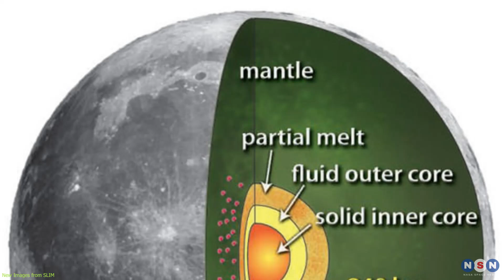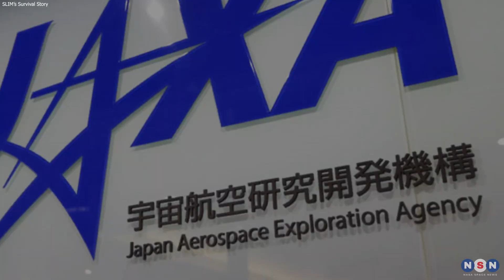SLIM’s Survival: It Sent Back New Images After Waking Up from the Lunar Night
In this video, we will tell you the amazing story of SLIM, the Smart Lander for Investigating Moon. SLIM is a Japanese spacecraft that landed on the Moon with remarkable accuracy and explored a new zone of the lunar surface. But that’s not all. It also survived the freezing lunar night, which is a huge challenge for any spacecraft. And it did that without any heaters or insulation, just by using its batteries and software. How cool is that?

Chapters:
00:00 Introduction
00:43 Contact Restored with SLIM
02:57 New Images from SLIM
04:31 Challenges and Opportunities of Lunar Exploration
06:29 Outro
07:00 Enjoy